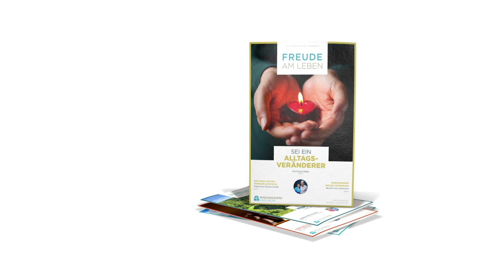Tag #114 - Hoffnung um 12 - Missionswerk Karlsruhe